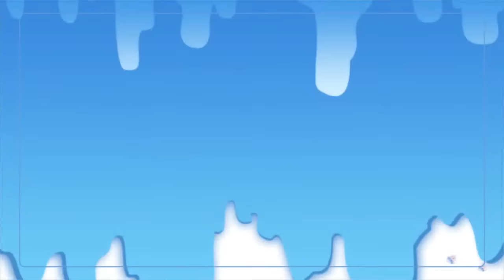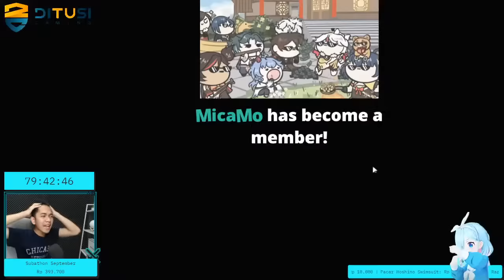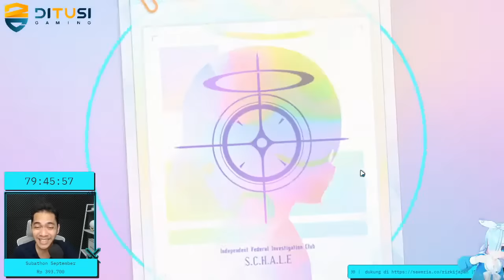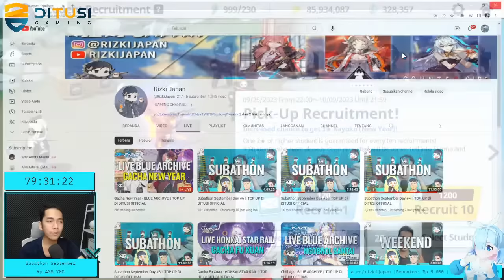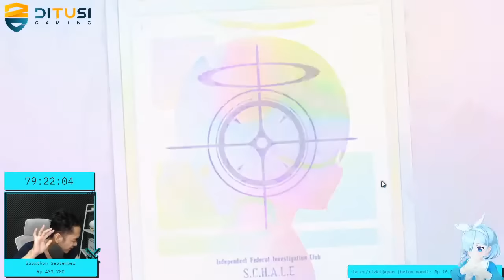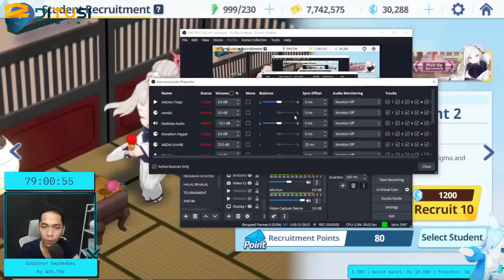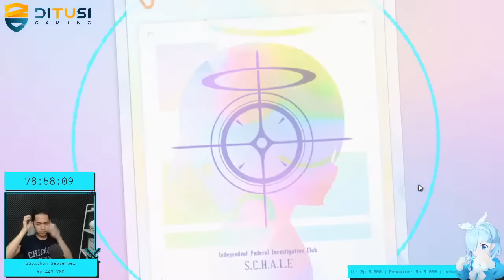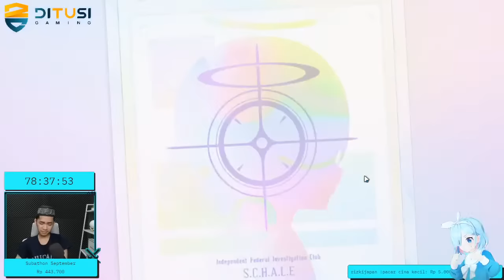Gacha New Year - BLUE ARCHIVE || TOP UP DI DITUSI OFFICIAL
● Billing Subathon
Saweria
10.000 = 6 Menit
25.000 = 15 Menit
50.000 = 30 Menit
100.000 = 1 Jam
500.000 = 5 Jam
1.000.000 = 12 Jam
Trakteer (Ditambahkan Manual)
2.000 = 1 Menit
Membership (Ditambahkan Manual)
Junior Japanersss = 4 Menit
● Saya Rizki Streamer Asal Banjarmasin Kal-Sel , Senang Bertemu Dengan Kalian
Terima Kasih Yang Udah Donasi ☺
Spec PC
Processor : Inter core i5
Motherboard : H510M-E
Ram : DDR 4 16GB
Vga : GTX 1050 TI
Mic : Fantech Leviosa
Webcam : Logitech C920 Pro